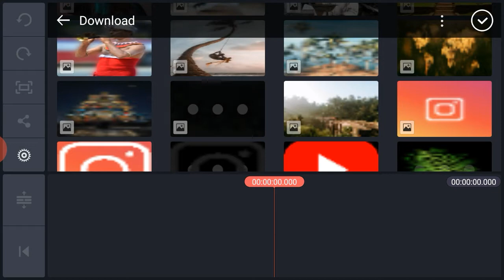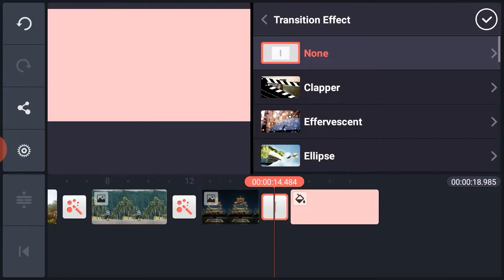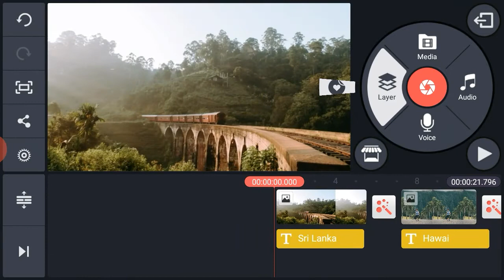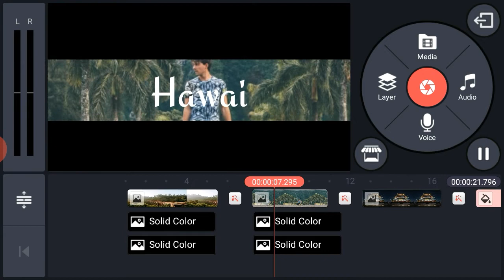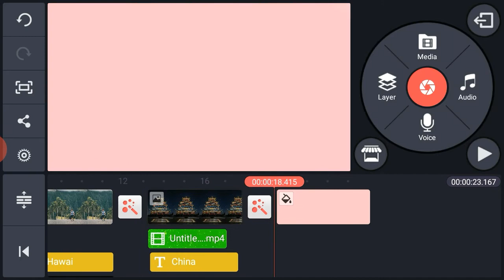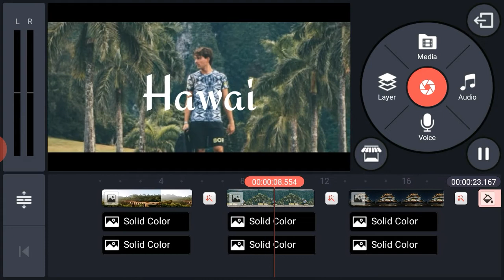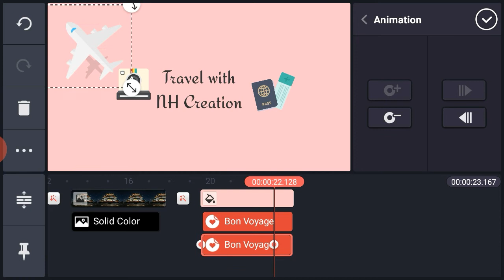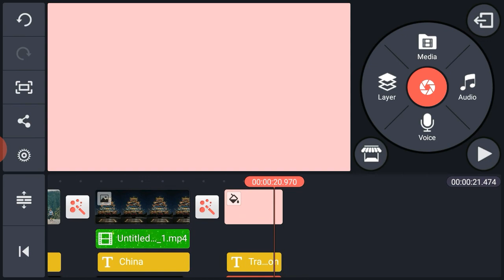How to create Travel Agency Advertising (Sinhala) | Travel Advertisement | Travel Advertising video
App : Kinemaster